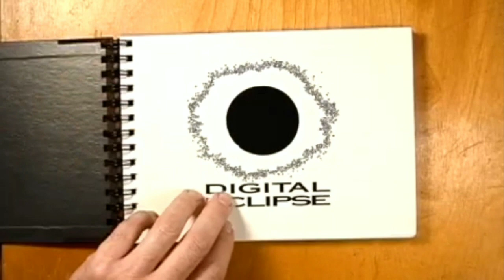More Than 38 CAPCOM Classics Collection for PSP/PPSSPP Emulator [Games]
Capcom Classics Collection [Games for PSP/PPSSPP Emulator] compiles more than 38 of its classic arcade hits in two complete package (Reloaded and Remixed). This classic collection consists of some of the greatest arcade games in history.It features 2 and 3 person wireless gameplay for Almost all titles!

❤Thank's To All Who Have Supported!❤

           "Because My Channel is Nothing Without You Guys"
                                           -Cuphu Style-